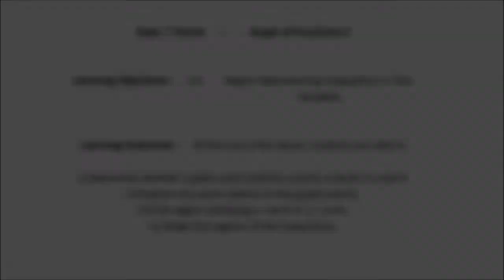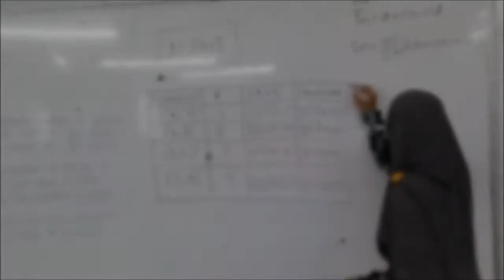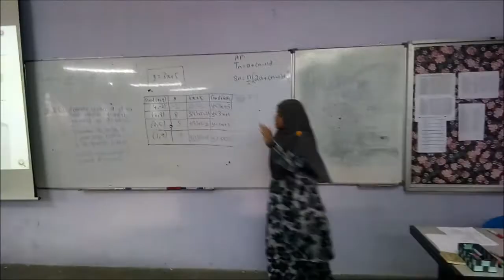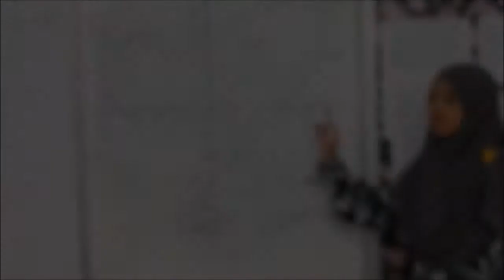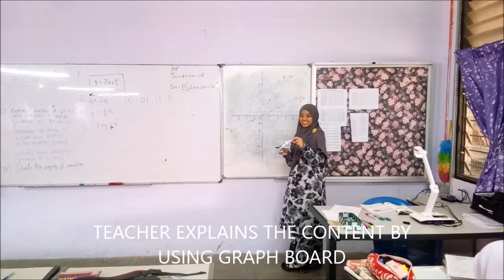ESEG 5103 -TEACHING PRACTICUM_UNITAR PGDE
This video shows the best teaching practices of mine. The chosen topic is Graph of Functions II. This topic had been taught for Form 4 students